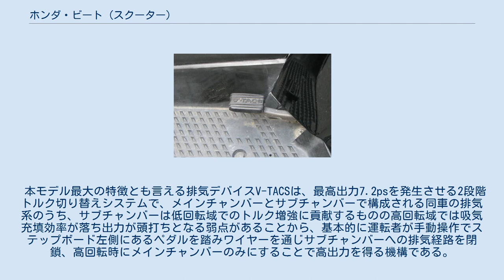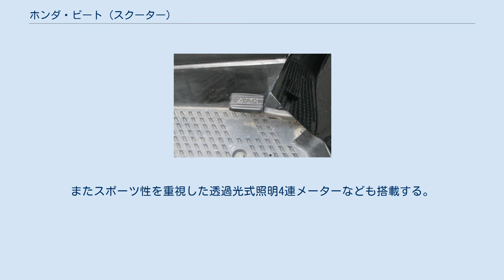ホンダ・ビート (スクーター)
ビート (Beat) は、本田技研工業がかつて製造販売したオートバイである。
 型式名A-AF07。
 1983年10月28日 - 11月8日に開催された第25回東京モーターショーに参考出品され一般公開。
同年11月18日に12月1日より発売することを発表。
 水冷2ストローク単気筒エンジン搭載のほか、メンテナンスフリー密閉型バッテリー・2灯式ハロゲンヘッドライトなど2輪車として世界初となる機構が多い排気量49㏄（原動機付自転車）のスクーターである。
 キャッチコピーは高感度スクーティング。
車体色は、黒（ビートブラック）・赤（ビートレッド）・白（ビートホワイト）の3色が設定され、直線基調の半透明カウリング付きボディーカウルを採用したほか、ホイールカラーはゴールドとした。
 本モデル最大の特徴とも言える排気デバイスV-TACSは、最高出力7.2psを発生させる2段階トルク切り替えシステムで、メインチャンバーとサブチャンバーで構成される同車の排気系のうち、サブチャンバーは低回転域でのトルク増強に貢献するものの高回転域では吸気充填効率が落ち出力が頭打ちとなる弱点があることから、基本的に運転者が手動操作でステップボード左側にあるペダルを踏みワイヤーを通じサブチャンバーへの排気経路を閉鎖、高回転時にメインチャンバーのみにすることで高出力を得る機構である。
 V-TACS操作ペダル サスペンションは前輪がスタビライザー付テレスコピック式、後輪がユニットスイング式である。
ブレーキは前後ともドラムブレーキであるものの前輪には冷却用エアインテークを装備。
またスポーツ性を重視した透過光式照明4連メーターなども搭載する。
 また以下の純正オプションが設定された。
 1986年11月に生産中止。